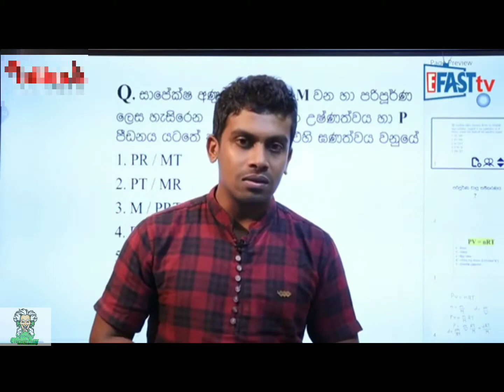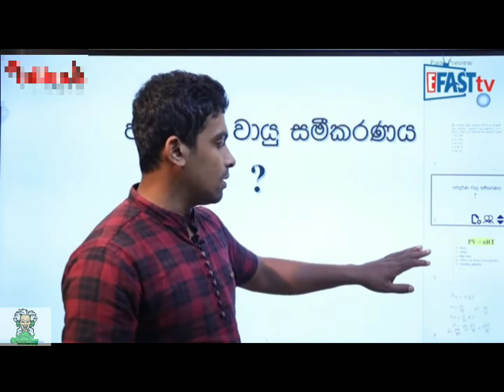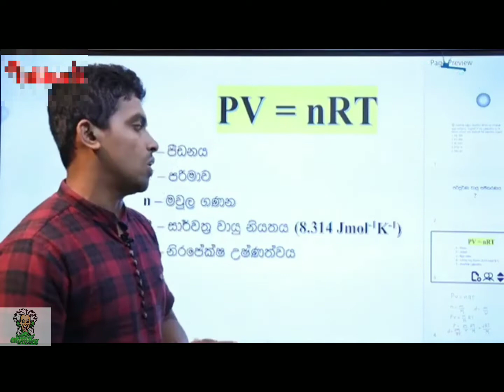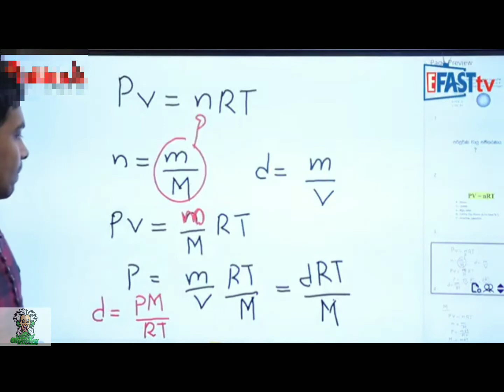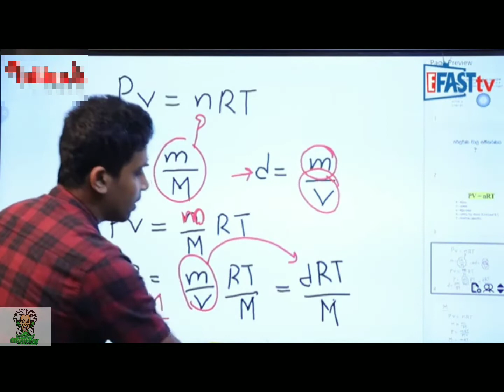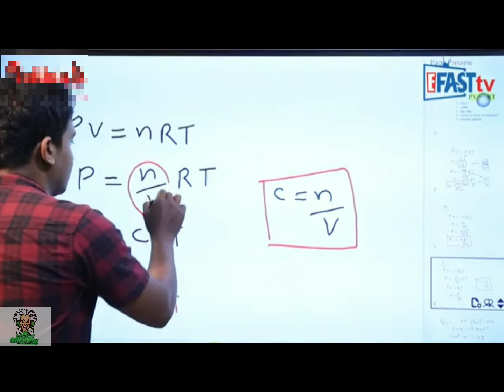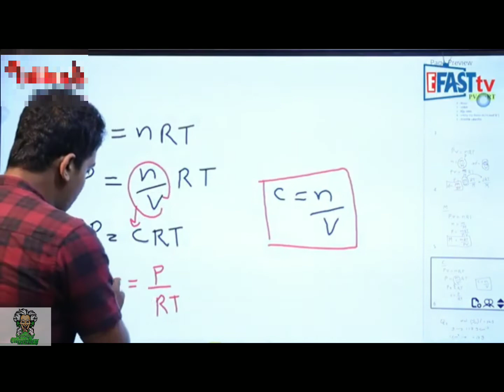වායු නියම | Gas | Physical Chemistry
භෞතික  රසායනය සිද්ධාන්ත මුල සිට
වායු නියම

you tube..
Infinity Of chemistry